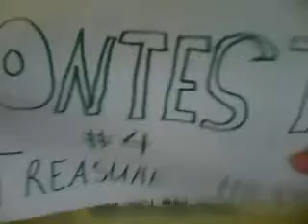CONTEST #4-"Bicycle" Treasure Hunt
It ends May 7, 2010 at 12:00pm New York Time ! You need to find on one of my Videos about Magic a bos saying "Bicycle" ad send me on a Pivate message on what video appear and the exact time !
The Winner will be Featured omy Next 10 Videos